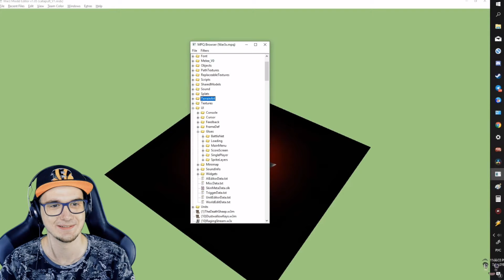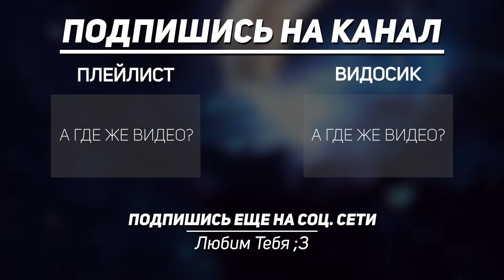Slidan ► О чем был Warcraft III: Frozen Throne? ( Слидан ) | Реакция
Slidan ► О чем был Warcraft III: Frozen Throne? ( Слидан )